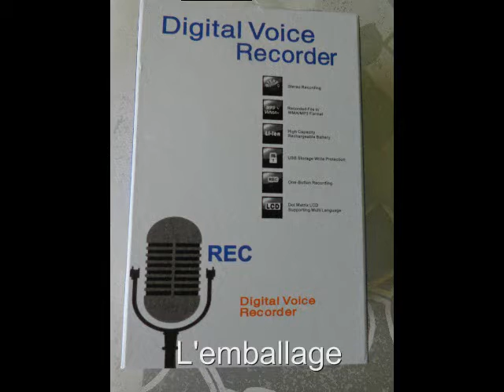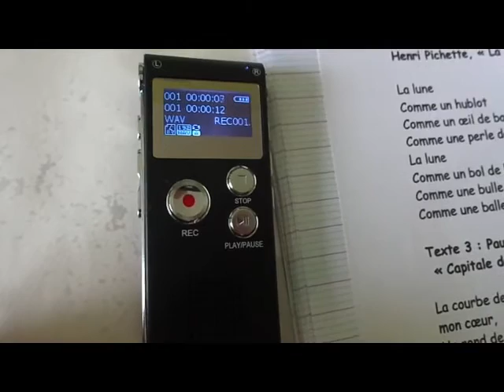Test Dictaphone lecteur MP3 8GB EchoAcc®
Vidéo test: Dictaphone lecteur MP3 8GB EchoAcc® *
Pour achat

Petit,léger, il se range facilement dans la poche ou le sac pour l'emmener partout .
On peut choisir le langage en français parmis environ 25 langues donc pour les réglages c'est mieux.
Des écouteurs sont fournies mais on prendra ceux dont on a l'habitude car ils ne sont pas équipés de mousses pour les oreilles.
Un micro cravatte est aussi présent dans la boite,ainsi qu'un adaptateur pour brancher le dictaphone sur le téléphone pour qu'il sert de répondeur.
Il fait également lecteur MP3,et possède déjà 8Go de mémoire interne,se recharge par prise USB via un ordianteur.
La prise en main est assez facile car il est un peu intuitif, il enregistre bien les voix avec le micro intégré mais
faut attendre que la petit lumière rouge soit allumé avant de commencer à parler.L'écran affiche le niveau batterie et d'autres petites choses utiles.
Pour la prise de son avec le micro cravate il faut aller dans les options et choisir la source d'enregistrement souhaité sinon ça fonctionne mal.
Les petits haut-parleurs intégrés ont un beau son pour leur taille et rendent bien les voix et la musique de plus il y a un choix d'équalizer comme :rock,jazz etc...
Ce dictaphone est sympa pour enregistrer les cours d'étudients, conférences ou pour simplement écouter de la musique pendant les transports.